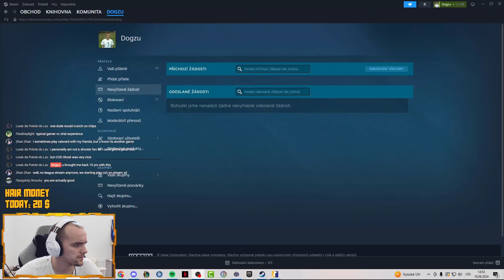LOL PLAYER TRYING CS2? (AM I STILL GOOD?)